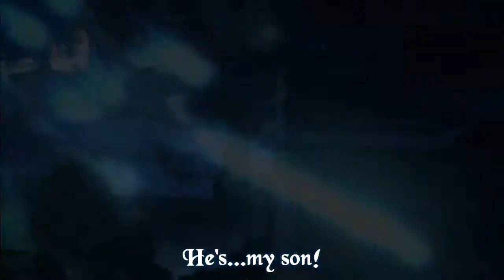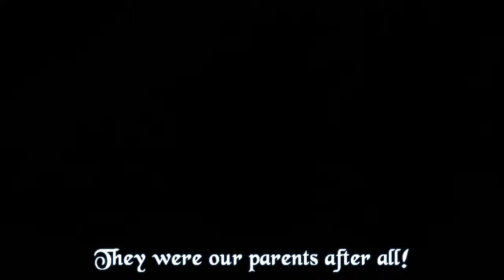[Re-upload] - Devil's Fruit - [Japan Expo 2012]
Re-upload. I had copyright problems with this video back then but now its solved, i guess.

Software used: Sony Vegas Pro 8.0
Anime: Ao no Exorcist
Artist: Trading Yesterday
Song: Shattered
Editor: Fabio Fortune